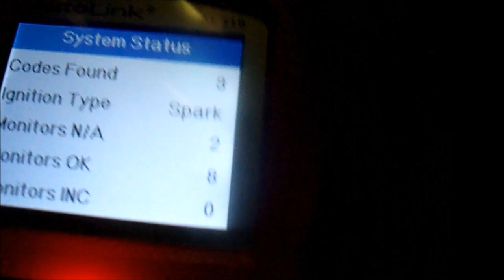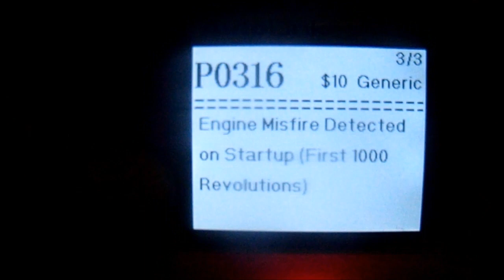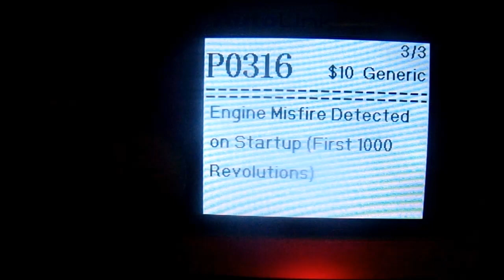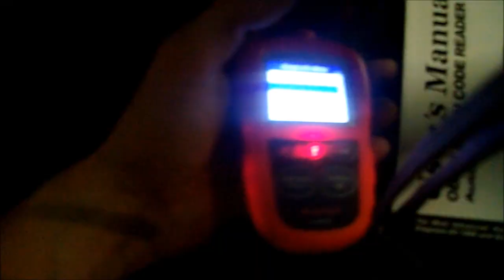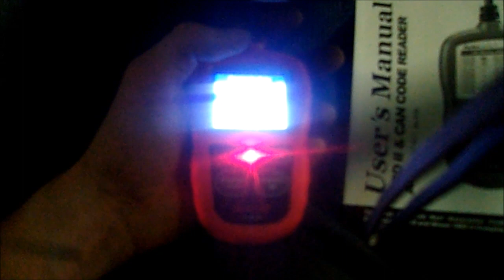2003 Ford E-350 5.4 Misfire / How to replace the coil packs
"Detailed" video on coil replacement.